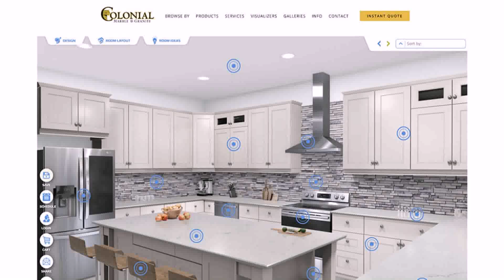Kitchen Design For Cabinets